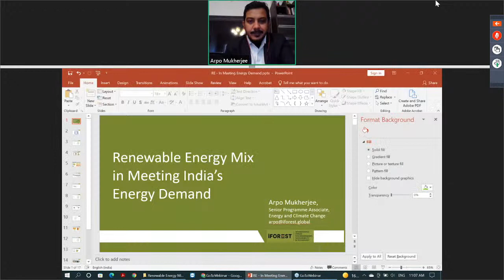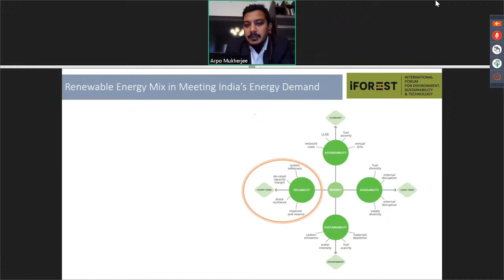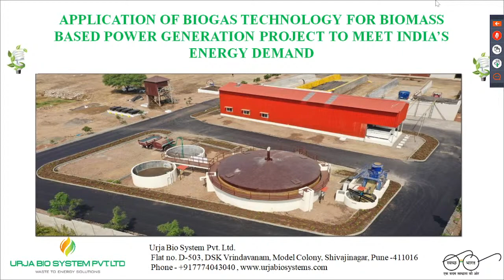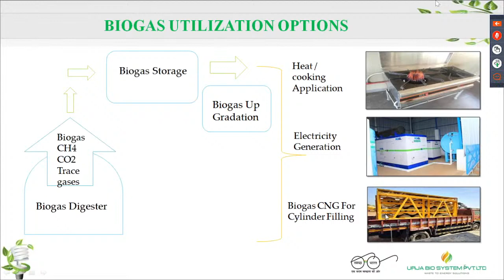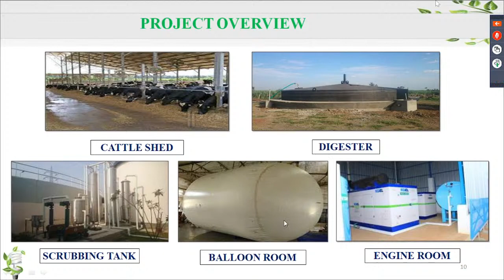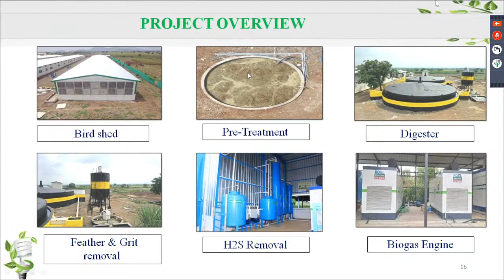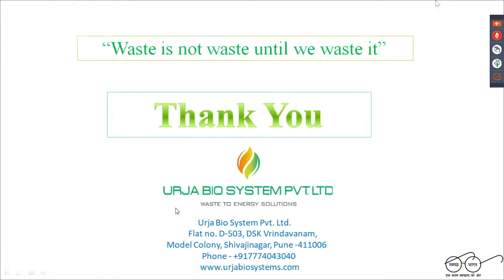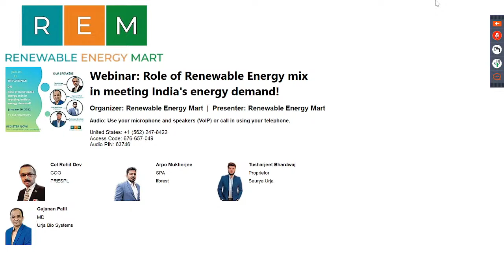Role of Renewable Energy mix in meeting India's energy demand!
Since 2015, India’s Renewable Energy portfolio has increased tremendously from 10 GW to 100 GW. India has an ambitious plan to increase its domestic RE portfolio to 175 GW by 2022 and to 450 GW by 2030. India has taken several initiatives, including setting up of the International Solar Alliance, launching and renewing supporting schemes and policies for the wind energy, bio-energy, bio-fuels and recently launched an ambitious National Hydrogen Mission. These continuous efforts reflect the strong intent of the nation to decouple its emissions from economic growth. This webinar will discuss about the facts and status of India’s RE mission and the opportunities available in different RE verticals.

The webinar will showcase case studies from the following verticals of RE sector:

- Solar Energy: Leading from the front
- Bioenergy – Untapped RE source
- Wind energy – Powering India
- Hydrogen – A way forward!
- Waste Water – Water of many opportunities
- Other RE verticals